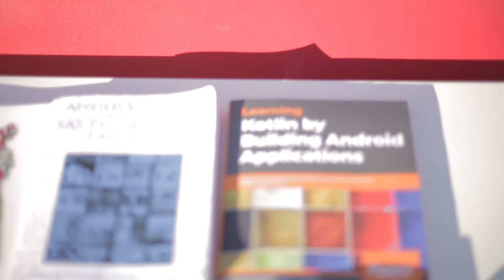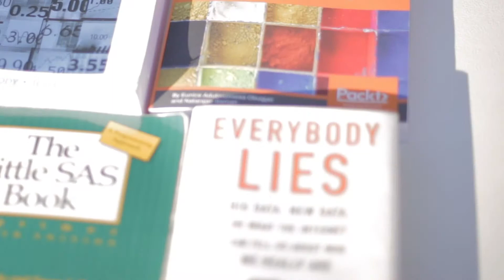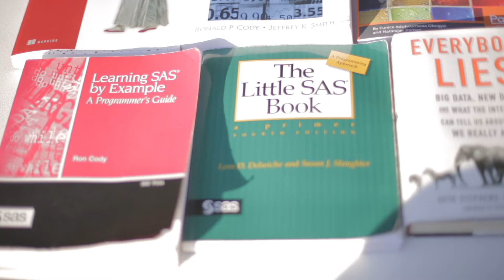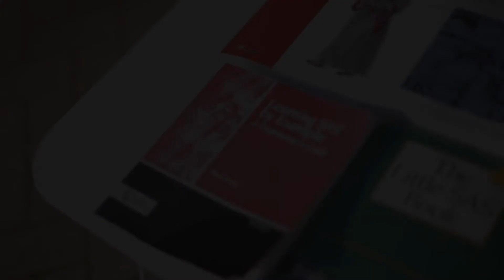CodersWhoTravel Selects Programming Books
Book selections for Coders Who Travel